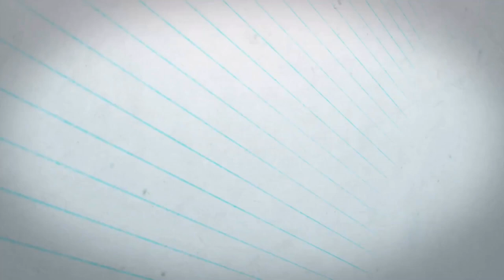Arbor | CAFE CREME | COFFEE & CHOCOLATE STOUT | 6.9% ABV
Welcome back to Wanda beer wonder.

We have ventured the treacherous distance of 1.5 miles to our local Marks & Spencer.

Here Wanda has picked up the Cafe CREME, coffee and chocolate stout from ARBOR.

Wanda is a big fan of chocolate stouts and rushed home in the hot weather to be able to try it.

Was it worth the journey? Tune in to find out